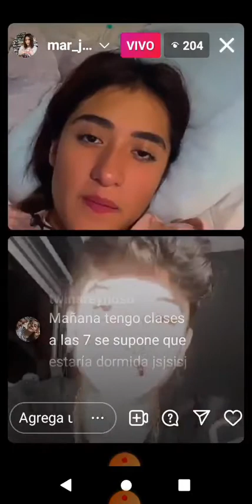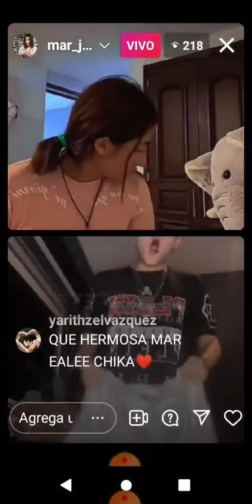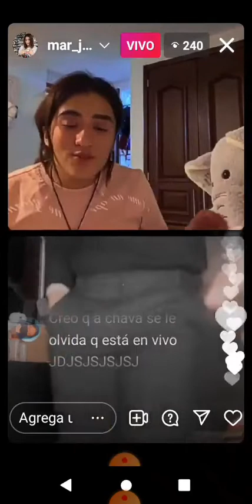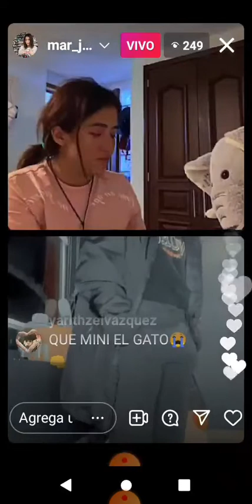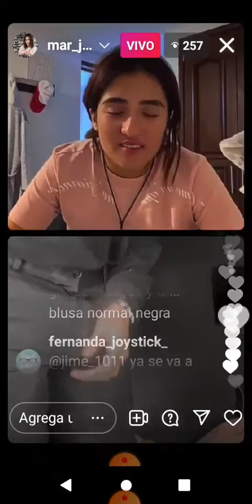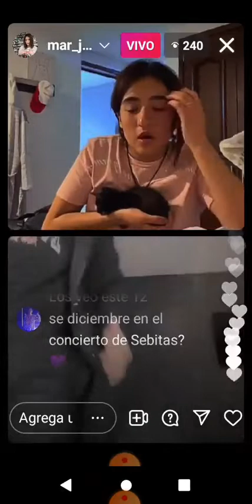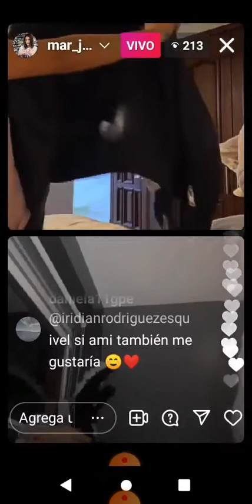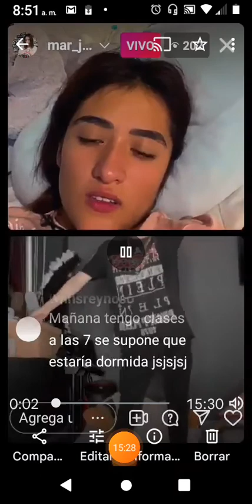en el vivo de mar y chava joystick